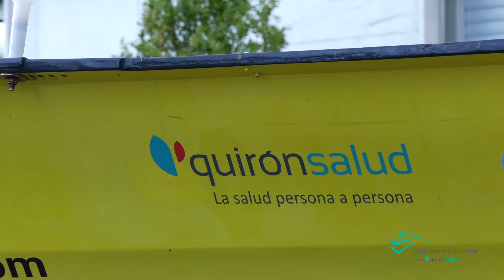Renovación Patrocinio Quirónsalud Club de Remo Orio